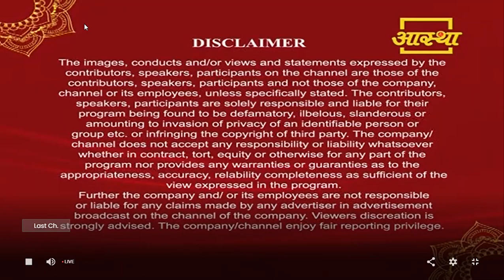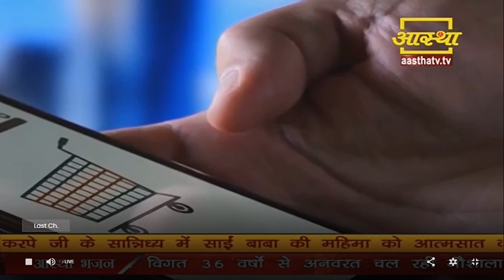saiwani Episode 155 | By Adv. Dr. Sunil Karpe